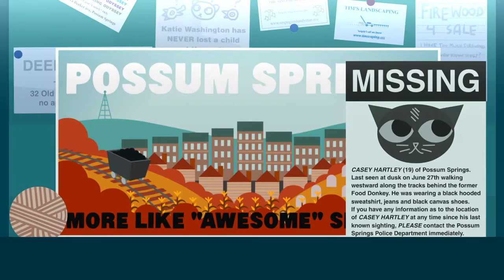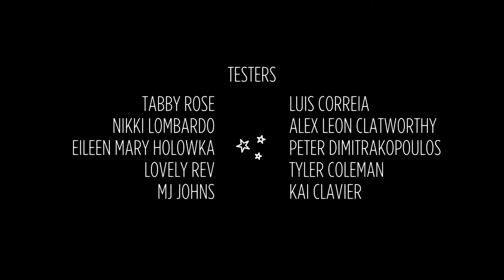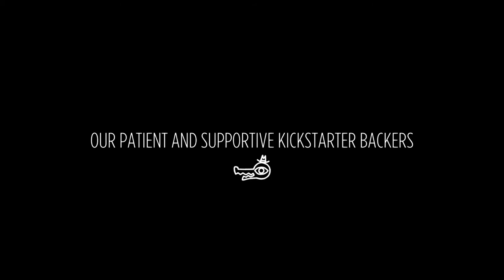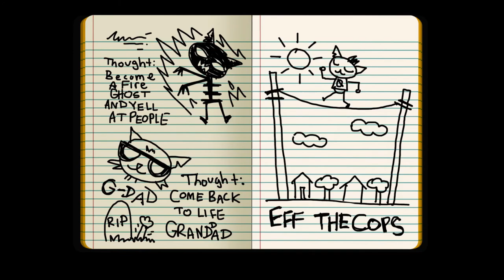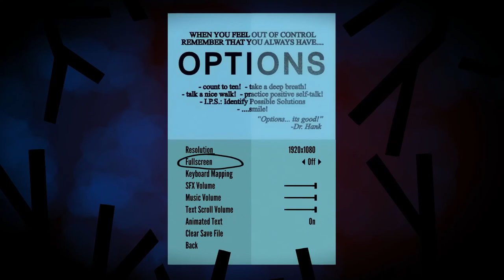Let's Play Night in the Woods (23): Epilogue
That's all, folks! There's plenty I missed, but for now I'll call it a wrap here. Let me know what cool stuff I might have missed in the comments though. I probably won't replay for quite a while.